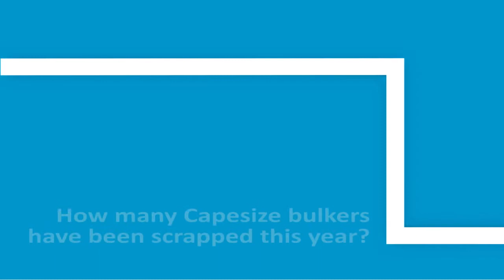Capesize recycling deluge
IHS Maritime’s Crystal Chan assesses why more Capesizes are being recycled and identifies the impact this is having on scrap prices and freight rates.